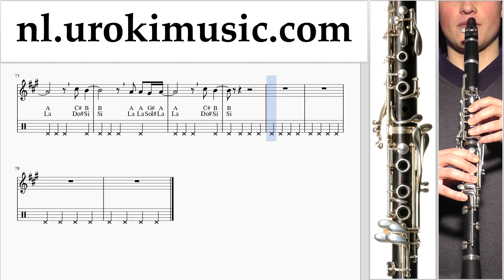Klarinetles LSD - Thunderclouds ft. Sia, Diplo, Labrinth Muzieknoten Cursus um-i374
Klarinetles LSD - Thunderclouds ft. Sia, Diplo, Labrinth Muzieknoten Cursus um-i374 Gelieve te schrijven in de comments, hoe om lessen meer nuttig voor u?